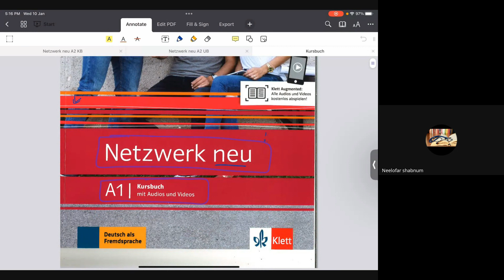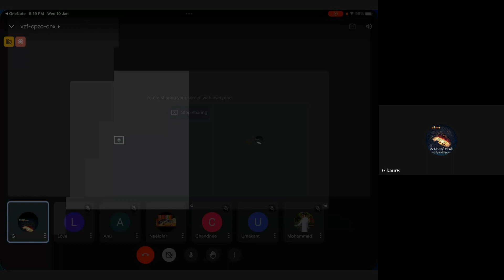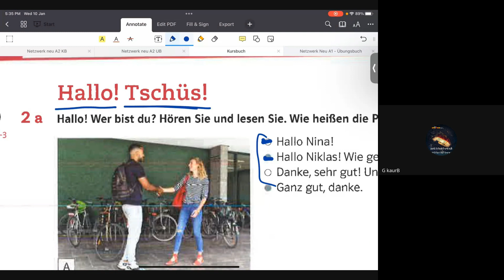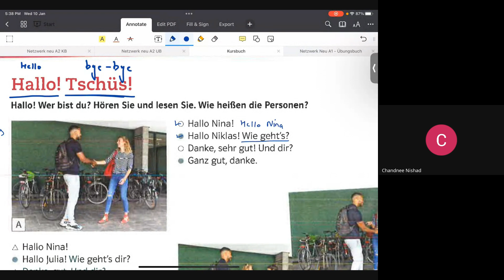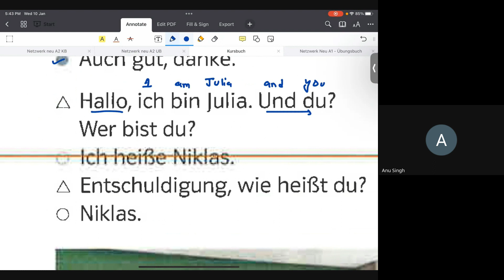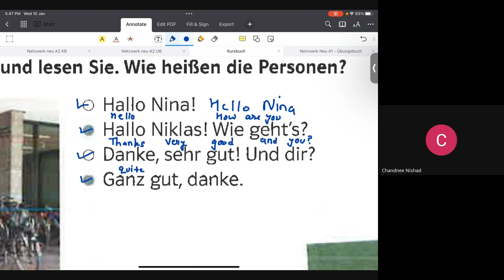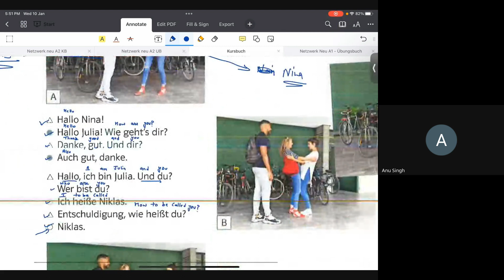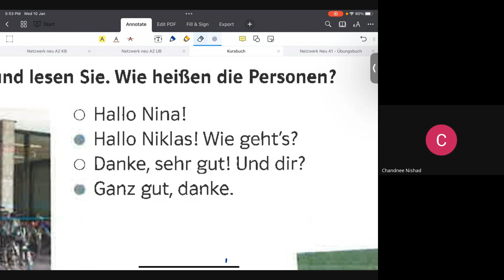Full Course of A1 Netzwerk Neu|Ch-1|Part-1/Batch Code-016@JunctionLanguage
🔹 *Recorded Classes*
🔹 *Lifetime Access*